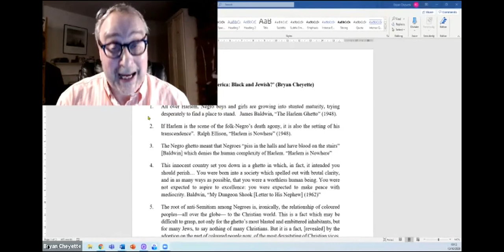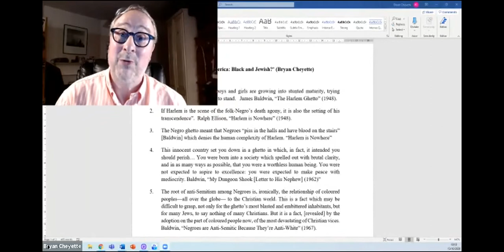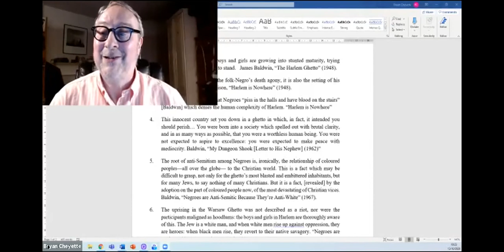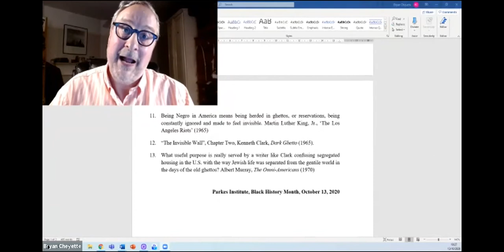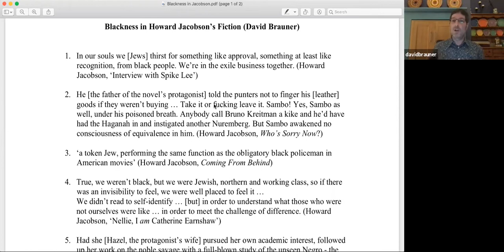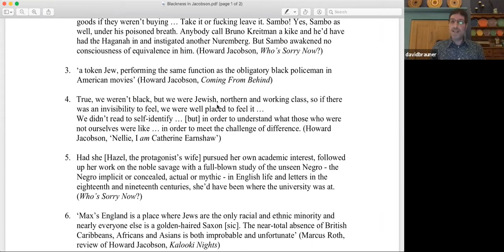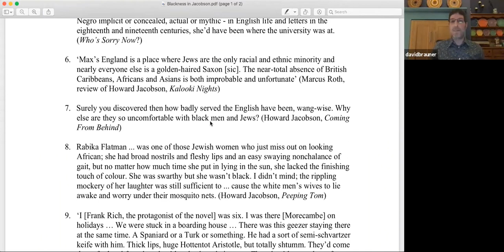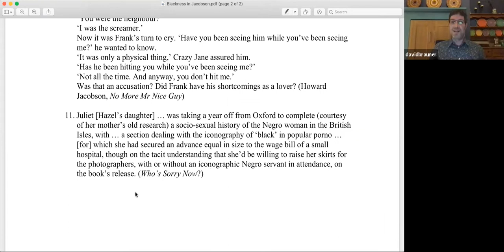Black-Jewish Relations in American Literature.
In this event, hosted by the Parkes Institute's Dr Devorah Baum, the University of Reading's Professor David Brauner and Professor Bryan Cheyette discuss Black-Jewish relations in American Literature.

David's talk was on "Blackness and Jewishness in the Fiction of Howard Jacobson." In his words:

"Looking in detail at a few passages from a number of Jacobson's novels, I will be exploring the ways in which Blackness is represented ambivalently, symbolising an otherness which is simultaneously analogous, and in opposition, to Jewishness."

Bryan's talk was on "The Ghetto in America: Black and Jewish?" He summarised it like so:

"Following on from David, I will look in detail at a few passages from James Baldwin, Albert Murray, and Ralph Ellison in relation to the Harlem Ghetto and in response to Kenneth Clarke's Dark Ghetto (1965). I will look at the aesthetic and political debates in these writer's works concerning whether black Harlem was in fact a 'ghetto' in stark contrast to the Jewish embrace of the Lower East Side of New York as the ur-ghetto."

Both talks have handouts you can download and read. They are available here:

The event took place on 13th October 2020, and was part of the Parkes Institute Seminar Series 2020/21. It was in collaboration with the University of Southampton's Centre for Imperial and Post Colonial Studies (CIPCS).